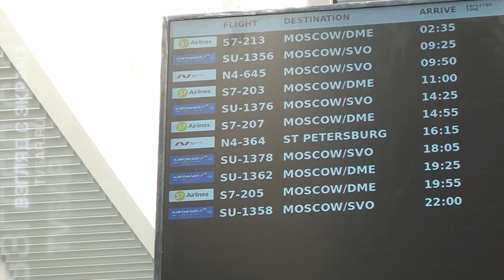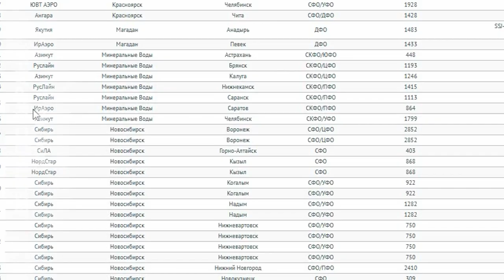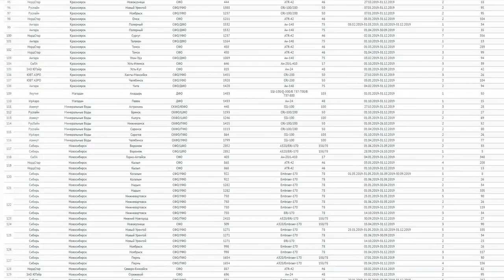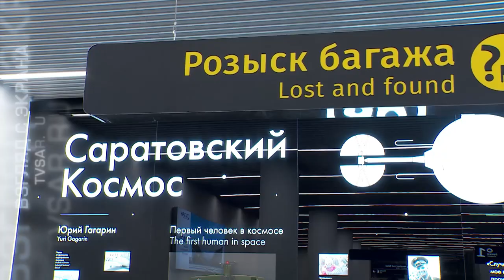Маршруты "Гагарина"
С 19 ноября из аэропорта "Гагарин" заработают 4 новых направления. Рейсы в Сочи, Екатеринбург, Минеральные Воды и "Симферополь" будет обслуживать компания "ИрАэро". Эти маршруты вошли в программу субсидирования региональных авиаперевозок.

Данной теме посвящен сюжет, подготовленный "TVSAR" (проект ИА "Взгляд-инфо").